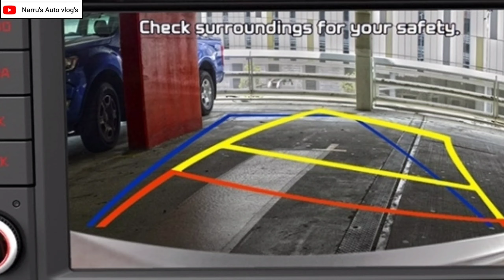SUZUKI A-CROSS PREMIUM SUV LAUNCH SOON IN INDIAआ रही है ए-क्राॅस प्रीमीयम एसयूवी:NarrusAutoVlogs